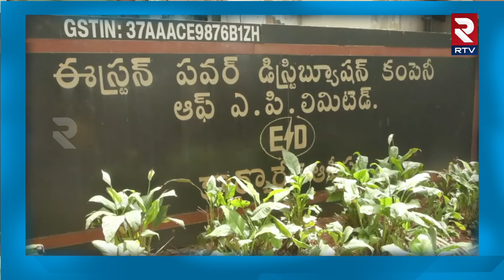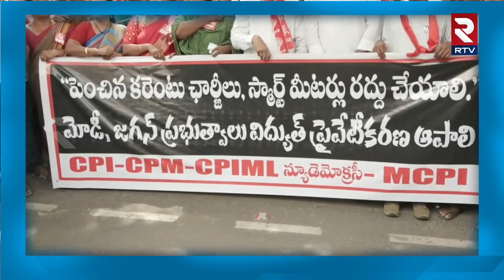CPI Protest Against Electricity Charges Hike : పెంచిన విద్యుత్ చార్జీలను వెంటనే తగ్గించాలి..లేకుంటే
CPI Protest Against Electricity Charges Hike : పెంచిన విద్యుత్ చార్జీలను వెంటనే తగ్గించాలి..లేకుంటే | RTV Vizag

పెంచిన కరెంటు చార్జీలను,స్మార్ట్ మీటర్లు ఏర్పాటును రద్దు చేయాలని డిమాండ్ చేస్తూ ఏపీ ఈపీడీసీఎల్ ప్రధాన కార్యాలయం వద్ద వామపక్ష పార్టీ ఆధ్వర్యంలో నిరసన.
నిరసన కార్యక్రమంలో పాల్గొన్న సిపిఐ రాష్ట్ర కార్యదర్శి రామకృష్ణ, సహకారదర్శి జె వి సత్యనారాయణ, సిపిఎం, సీపీఐ, ప్రజాసంఘాల నాయకులు.
పెంచిన విద్యుత్ చార్జీలకు వ్యతిరేకంగా ఈరోజు రాష్ట్రవ్యాప్తంగా నిరసన కు పిలుపునిచ్చిన వామపక్ష పార్టీలు.
సిపిఐ రాష్ట్ర కార్యదర్శి రామకృష్ణ కామెంట్స్.
ప్రజలు పై వేసిన విద్యుత్ భారాలు పై రాష్ట్ర ప్రభుత్వం ఆలోచించాలి.

విద్యుత్ చార్జీలు పెంచాను అని అధికారంలోకి వచ్చిన సీఎం జగన్ ఇప్పటికి ఏడూ సార్లు పెంచారు.

25 వేళా కోట్ల రూపాయల భారాన్ని విద్యుత్ వినియోగదారుల పై మోపారు.

ఎవరు అడక్కుండానే స్మార్ట్ మీటర్లు ఏర్పాటు చేస్తున్నారు.

తెలంగాణ ముఖ్యమంత్రి స్మార్ట్ మీటర్లు పెట్టమని స్పష్టంగా చెప్పారు.

స్మార్ట్ మీటర్ల పేరుతో పెద్ద ఎత్తున అవినీతికి పాల్పడుతున్నారు.

సీఎం జగన్ కు అత్యంత సన్నిహిత కంపెనీ అయినా శిరిడి సాయి ఎలక్ట్రికల్స్ కు స్మార్ట్ మీటర్ల కాంట్రాక్టు ఇచ్చారు.

పక్క రాష్ట్రాల్లో 7000కు స్మార్ట్ మీటర్లు కొంటుంటే మన రాష్ట్రంలో 36,970 రూపాయలకు కొనుగోలు చేస్తున్నారు. ఈ విషయంపై ముఖ్యమంత్రి సమాధానం చెప్పాలి.పెంచిన విద్యుత్ చార్జీలను వెంటనే రద్దు చేయాలి.